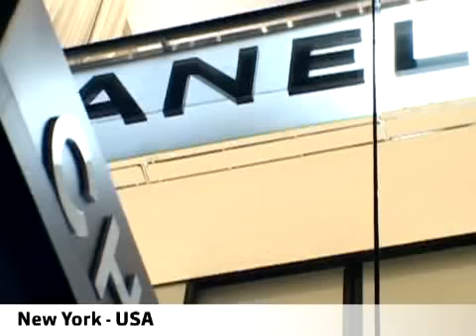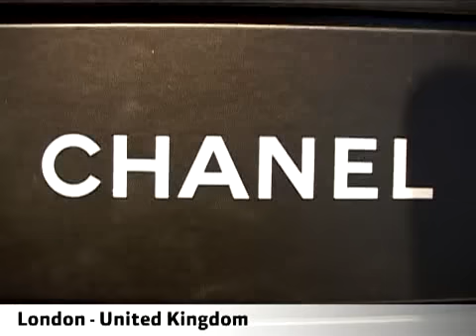Mademoiselle Coco street marketing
Mademoiselle Coco street marketing starring Keira Knightley in Paris, London, New York, Hong Kong...